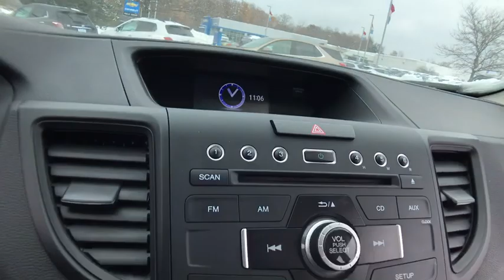2016 Honda CR-V Lake Orion, Rochester, Oxford, Auburn Hills, Clarkston, MI 105019A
Modern Steel Metallic Used 2016 Honda CR-V available in Lake Orion, Michigan at Wally Edgar Chevrolet. Servicing the Rochester, Oxford, Auburn Hills, Clarkston, MI area.

BACKUP CAMERA, 17 ALLOYS, USB PORT, BLUETOOTH, TRACTION CONTROL, CR-V SE, 2.4L I4 DOHC 16V i-VTEC, AWD, Modern Steel Metallic. No Hassles at Wally Edgar! Best Cars, Best Service, Best Price...PERIOD! Black Friday Sale - *Must take delivery by 11/30/2019. Cannot be combined with any other discount or offer. Must be financed through dealer with approved credit through preferred lender. Minimum amount to finance $10,000. Allow 2-3 weeks for processing gift card. See dealer for details.